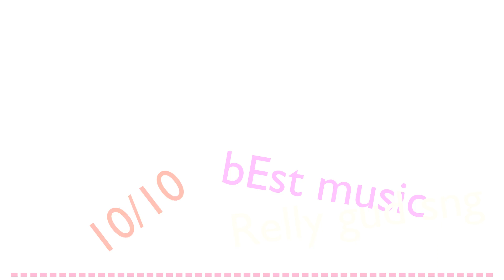DRAWNBOX - Feelings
This is my new house track that I made. Its really good, I hope you enjoy.